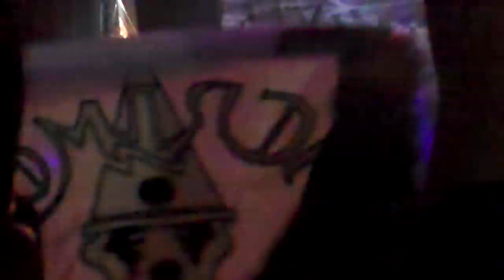Lacrimosa - Ich Bin Der Brennende Komet, Mexico City, Circo Volador, Abril 2013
Lacrimosa Presentándose En La Primera De Dos Fechas En El Circo Volador De La Ciudad De México, Tuvieron Una Fecha Anterior En El Auditorio Black Berry De La Misma Ciudad, Abril 2013